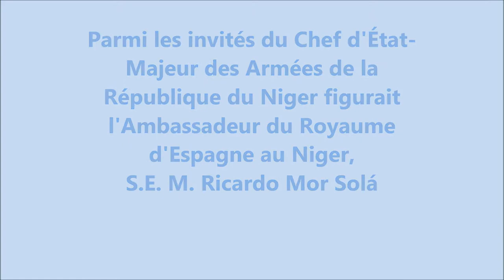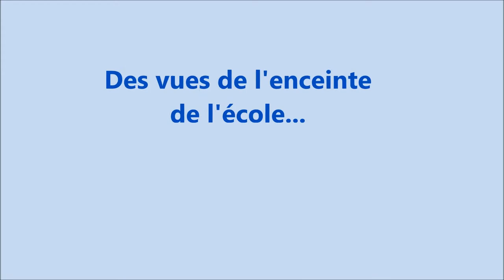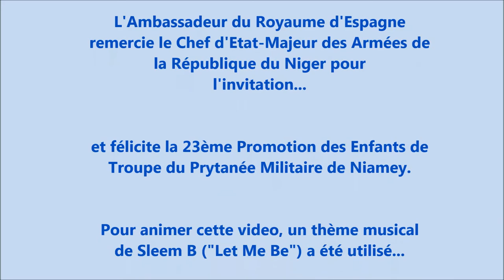23ème Promotion des Enfants de Troupe du Prytanée Militaire de Niamey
Cérémonie solennelle de Baptême de la 23ème Promotion des Enfants de Troupe du Prytanée Militaire de Niamey. Le 20 décembre 2018 dans l'enceinte de l'école. Parmi les invités du Chef d'Ètat-Majeur des Armées de la Repúblique du Niger figurait l'Ambassadeur du Royaume d'Espagne au Niger.